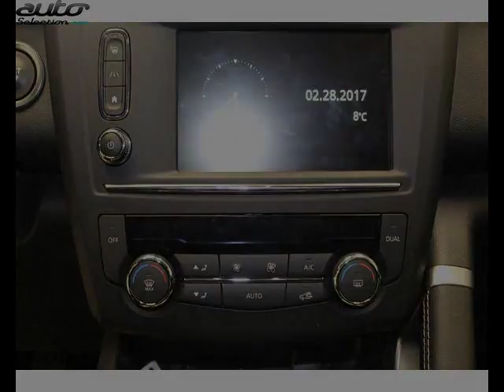Renault kadjar occasion visible à Tarbes présentée par Renault tarbes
Cette Renault kadjar occasion disponible à Tarbes dans le 65 est mise en vente par Renault tarbes - 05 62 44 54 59 - tous les détails sont